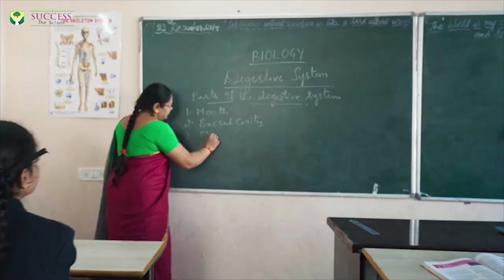Jayedaad Ke Tanazeye Mein Ek Hi Khandan Ke Do Girohon Mein Chaqu Zani | IND Today | 23-04-2021